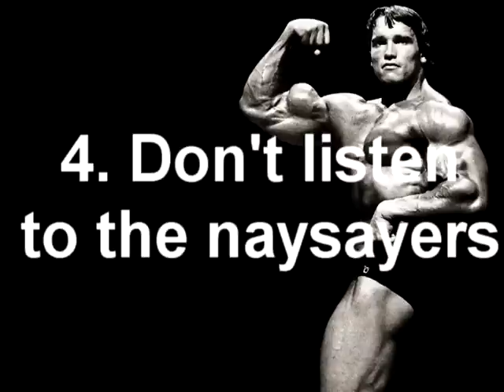Arnold Schwarzenegger's 6 secrets to success.avi